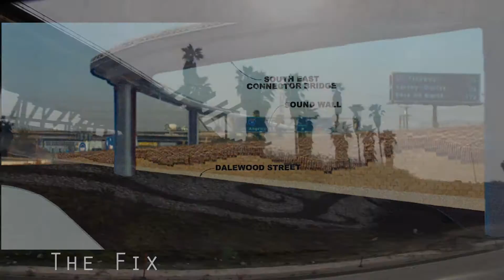I-10/I-605 Interchange Improvement Project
OVERVIEW

In an effort to improve traffic flow from the southbound San Gabriel River Freeway (I-605) to the eastbound San Bernardino Freeway (I-10) construction of a direct fly-over connector has begun. Currently, the existing southbound I-605 to eastbound I-10 connector ramp at this interchange provides the commuters a very short distance to merge.  This causes a number of traffic delays, at times complicating commuters traveling on westbound I-10 and southbound I-605.  The fly-over connector will provide a direct connection between southbound I-605 and eastbound I-10 and eliminate weaving at this connector, providing for improved goods movement and enhanced safety and mobility throughout the region.

Once completed, this connector bridge will:
• Improve north-south commuter access to the Los Angeles Central Business District from the San Gabriel Valley, Riverside and San Bernardino Counties
• Improve traffic flow on San Bernardino Freeway's high traffic volume east-west route
• Reduce weaving on the existing shared connectors
• Reduce time-consuming queuing and traffic back-up
• Enhance safety and traffic flow

Improvements

- Improve traffic flow
 - Reduce commuter delays due to merging traffic